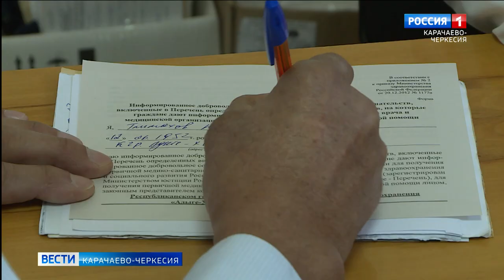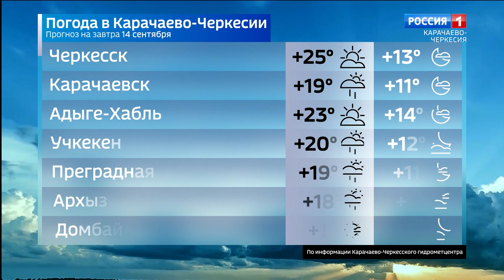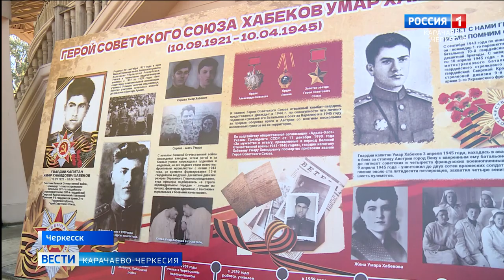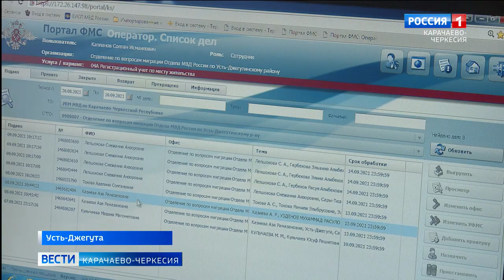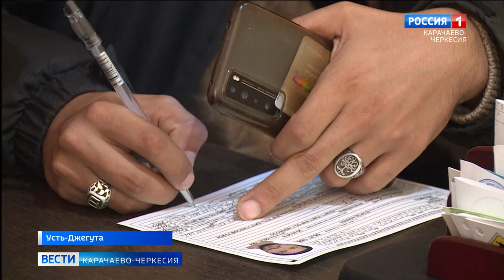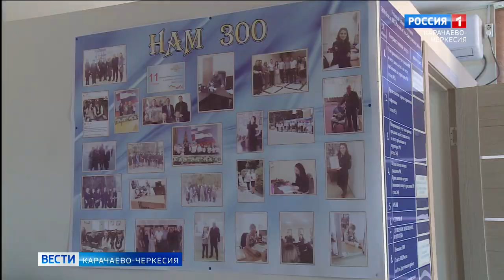Вести Карачаево-Черкесия 13.09.2021